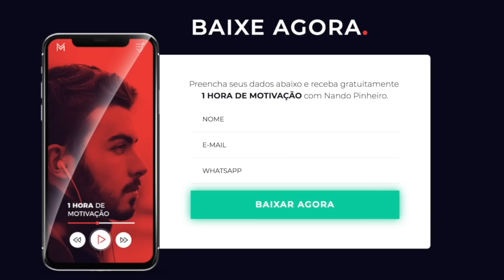PRESSÃO É PARA OS FORTES ( MOTIVAÇÃO )